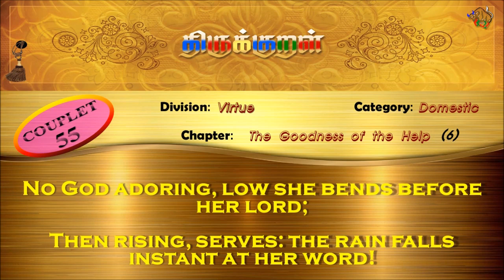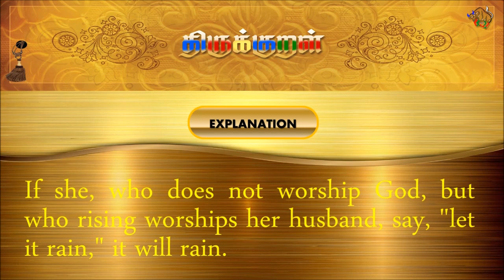திருக்குறள்/THIRUKKURAL (55/1330) - தெய்வம் தொழாஅள் - வாழ்க்கைத் துணைநலம் (TAMIL/ENGLISH)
திருக்குறள்/THIRUKKURAL - TAMIL/ENGLISH

பால்: அறத்துப்பால்
இயல்: இல்லறவியல்
அதிகாரம்: வாழ்க்கைத் துணைநலம்
குறள் 0055/1330
KURAL 0055/1330

"தெய்வம் தொழாஅள் கொழுநன் தொழுதெழுவாள்
பெய்யெனப் பெய்யும் மழை.”